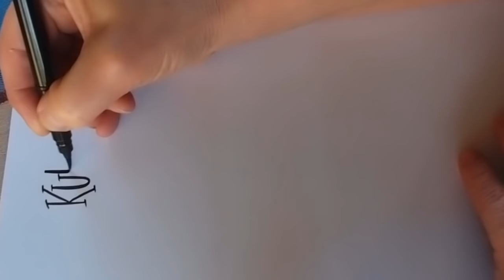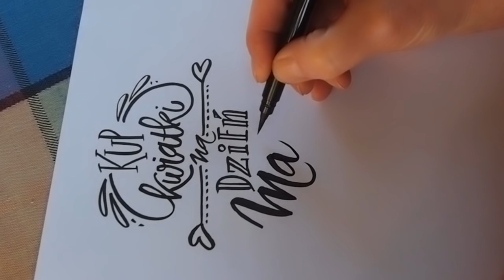Calligraphy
Calligraphy for Mother's Day